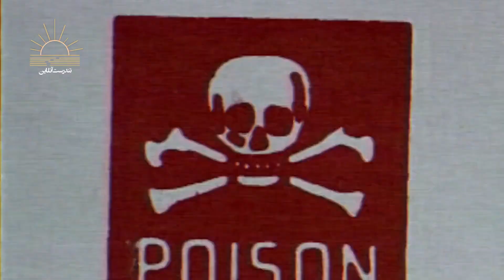چگونه یک همه چیز خوار اخلاق مدار باشیم؟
**چگونه یک همه چیزخوار اخلاق مدار باشیم**

این ویدئو به توضیح اثرات تولید مواد غذایی بر محیط زیست و راهکارهای مصرف پایدارتر گوشت و گیاهان می‌پردازد. با توجه به فشار اجتناب ناپذیر تولید مواد غذایی بر محیط زیست، انتخاب های غذایی روزانه ما می‌تواند تأثیر زیادی بر پایداری کلی رژیم غذاییمان داشته باشد. این ویدئو به شما نشان می‌دهد که چگونه می‌توانید به یک همه چیزخوار اخلاقی تبدیل شوید

- تأثیر مواد غذایی بر محیط زیست: تولید مواد غذایی برای مصرف انسان، هزینه زیست محیطی قابل توجهی دارد. در حال حاضر، تقاضا برای غذا، انرژی و آب با افزایش جمعیت جهان همچنان در حال افزایش است که منجر به استرس بر سیاره ما می‌شود

- کاربری اراضی کشاورزی: استفاده از زمین برای کشاورزی نقش بزرگی در اثرات زیست محیطی تولید مواد غذایی ایفا می‌کند. به خصوص، برخی از محصولات کشاورزی مانند گوشت گاو و گوسفند، اکثر زمین‌های کشاورزی جهان را به خود اختصاص داده‌اند

- گازهای گلخانه‌ای: تولید مواد غذایی نقش قابل توجهی در انتشار گازهای گلخانه‌ای دارد که عامل اصلی تغییرات اقلیم هستند. انتخاب‌های غذایی شما می‌تواند تأثیر زیادی بر ردپای کربن شما داشته باشد

- مصرف آب: کشاورزی مسئول حدود 70 درصد مصرف آب شیرین در سراسر جهان است. محصولات کشاورزی مختلف در طول تولید خود از مقادیر متفاوتی آب استفاده می‌کنند

با دیدن این ویدئو، شما قادر خواهید بود تصمیمات پایدارتر و همچنین انتخاب‌های بهتر درباره رژیم غذایی خود بگیرید
ضمنا، این ویدئو از مقاله های دارای نمایه آی اس آی تهیه شده و توی سایت موسسه ملی سلامت ایالات متحده آمریکا قابل مشاهده است
در ادامه می توانید از مقاله های زیر برای عمق دهی به دانشتان کمک بگیرید
سلب مسئولیت: مطالب و اطلاعات موجود در تندرست آنلاین اگرچه بر اساس مقالات معتبر علمی تهیه شده اند اما، تنها برای مقاصد عمومی و آموزشی ارائه شده است و هیچ گونه مشاوره حقوقی، پزشکی یا سایر موارد در مورد هیچ موضوعی را شامل نمی شود. این اظهارات توسط اف دی ای ارزیابی نشده اند و برای تشخیص، درمان یا معالجه هیچ بیماری ای نیستند. همیشه قبل از شروع هر رژیم غذایی یا درمان جدید و در مورد هر گونه سوالی که ممکن است در مورد یک وضعیت پزشکی داشته باشید، از پزشک متخصص یا سایر دستگاه های مرتبط با پزشکی واجد شرایط مشاوره بگیرید. اگر مشکل پزشکی دارید یا مشکوک هستید، فوراً با یک متخصص تماس بگیرید

00:48 تاثیر مواد غذایی بر محیط زیست
05:45 راه هایی برای تغذیه پایدارتر
Sakura 2020 by Roa Music | / roa_music1031 Music